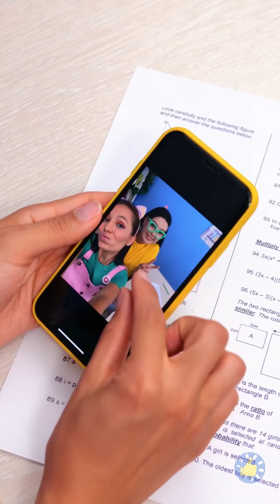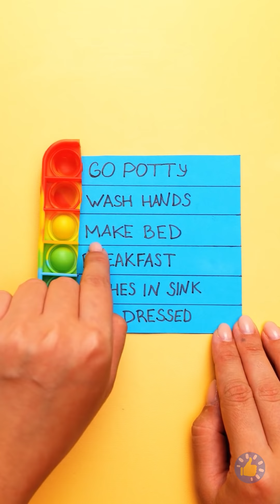Невероятные инструменты! 🖍🎒🎨 Школьные принадлежности и лайфхаки для рисования!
ТАЙМ-КОДЫ:

00:00 - Трюк с маркером
00:14 - Почините обувь лаком для ногтей
00:42 - Лайфхак со степлером
01:06 - Трюк с блокнотом для школы
01:35 - Как притвориться больным